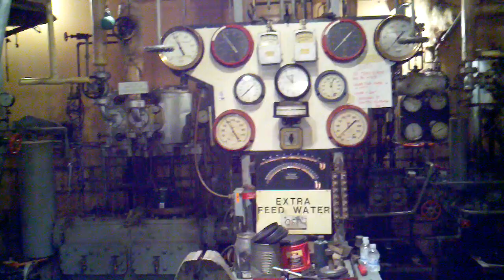Liberty ship Jeremiah O'Brien, engines running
We spent our last spring vacation in San Francisco. I'd forgotten the Jeremiah O'Brien was docked there -- it's one of two surviving Liberty Ships, out of more than 4,000 that were cranked out of U.S. shipyards during World War II.  Turned out we'd totally hit the jackpot. It was an engine-room day. The ship's 2500-horsepower triple-expansion steam power plant was ticking over about 30 rpm the whole time we were exploring the ship.

These things are 441 feet long and 56 feet wide. It's hard to believe they were busting a fresh bottle of champagne over a new one of these EVERY THREE DAYS at the Portland, Ore., shipyard alone. Awesome.